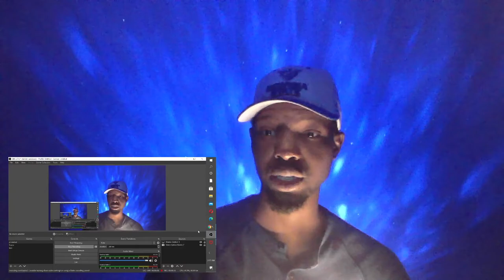GMB REACTS to New song by Taleavision - The pain we share